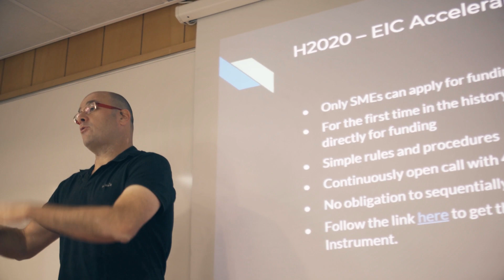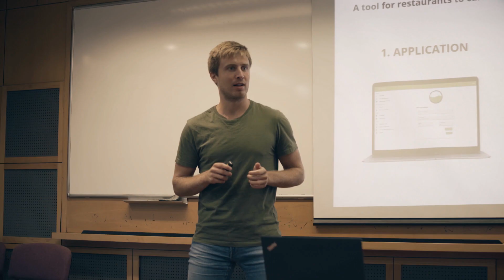European Institute Food Accelerator Network at Technion 2019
The European Institute of Innovation & Technology (EIT) Food Accelerator Network was hosted at Technion-Israel Institute of Technology in 2019 for the second time.
The home of the Israeli EIT-FAN program is the Faculty of Biotechnology & Food Engineering at the Technion and it is a fruitful collaboration with the Strauss Group.

The network is made up of 50 start-up companies at 5 different locations that aims to meet the food-Agri challenges of today.